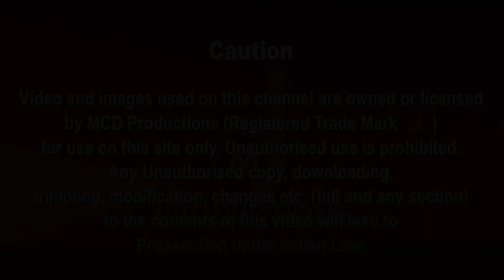Shilpi Saxena। जय श्री राम के नारों से गूंज उठा पंडाल...Barreily Kavi Sammelan